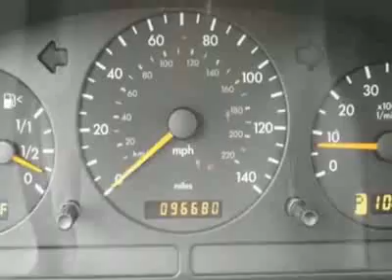2001 Mercedes-Benz M-Class ML320 SUV